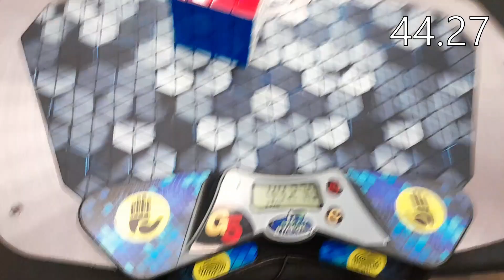43.42 PR 4x4 Average! | Empire State Fall 2022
While this is a PR, I'm still unsatisfied with it, as I've been capable of a much better average for a long time. That said, the last solve to secure the PR was a much better solve than it looks. I initially messed up F2C horribly, but I was able to continue with an otherwise sub-40 solve to get the 44 needed for PR.

Done at Empire State Fall 2022, 4x4 Round 1 Group 3